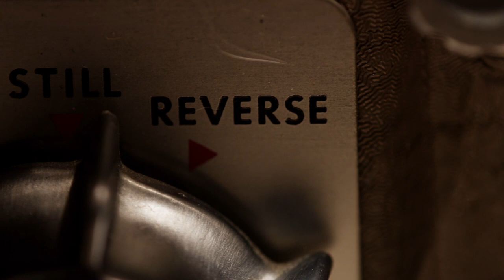hydrodate - picture show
picture show demo
by cam + olivia